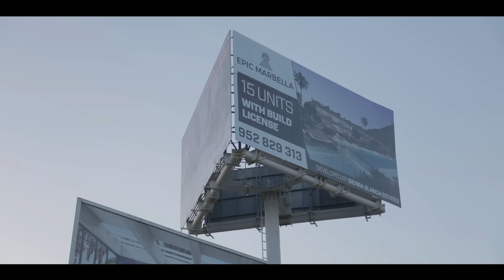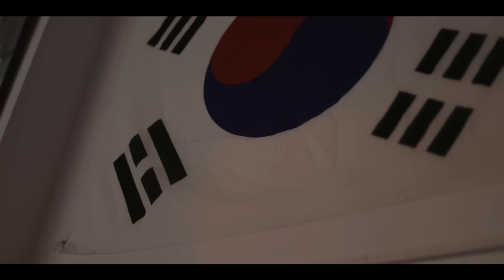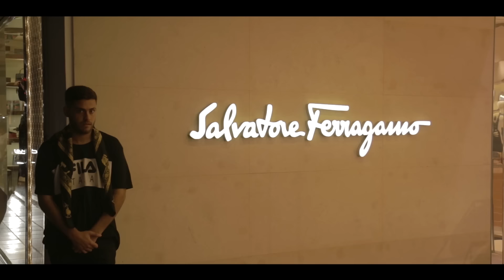DELAOSSA - MONEYDREAMS / WAKE UP Prod. JMOODS (OFFICIAL MUSIC VIDEO)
Tras el primer single de presentación, "Hammurabi Kids", Grimey Music presenta el primer adelanto de DELAOSSA, del colectivo SPACE HAMMU y perteneciente a lo que será su próximo álbum en solitario.

La canciones MONEYDREAMS Y WAKE UP estan producidas por JMOODS.

VIDEO x TESTIGO (@testigo1)
Editado por Testigo y Delaossa
Idea original de Covadonga Arronte (co.d.0nga) y Delaossa (delaossa1)
Diseño por Covadonga Arronte (co.d.0nga)
Mix por Carlos Castro (kas.rules) y JMoods (@jmoods1)
Máster por Sendy (@sendy_don)
Drone por Pola Filmmaker (@pola.filmmaker)
Scratches por Carlos Castro (@kas.rules)
Voces por Nathalie Wambrug

STARRING
Sara Samdy (@sadxrose)
Sandro Jeeawock (@sandrojeeawock)
Clara López (@asvpxloca)
Víctor Asensi (@victoorasensi)
Álvaro Raggio (@raggiohk)
Alejandro Mellado (@budbujinha)
Álvaro Tobar (@nine.d.thrid)

AGRADECIMIENTOS A

Javier Picatoste
Gimnasio Pitu

GM-SG047
GRIMEY MUSIC